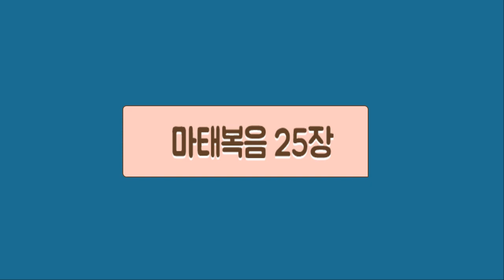마태복음(표준새번역)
마태복음을 표준새번역으로 낭독합니다.